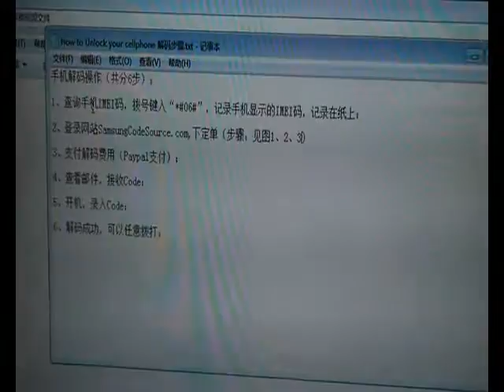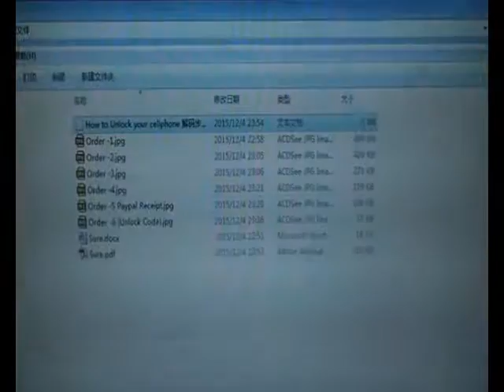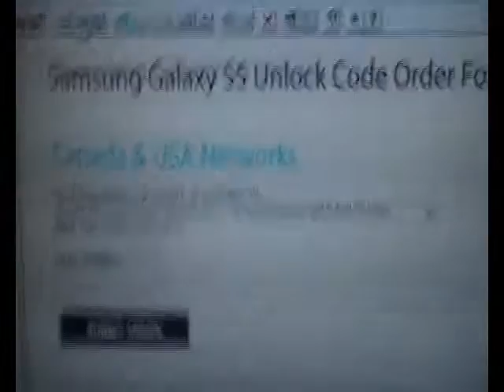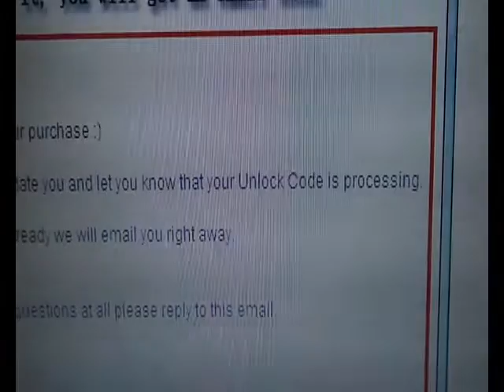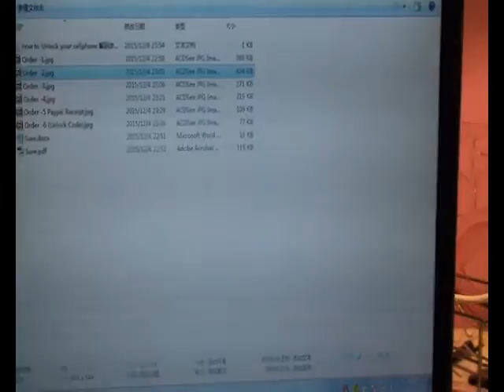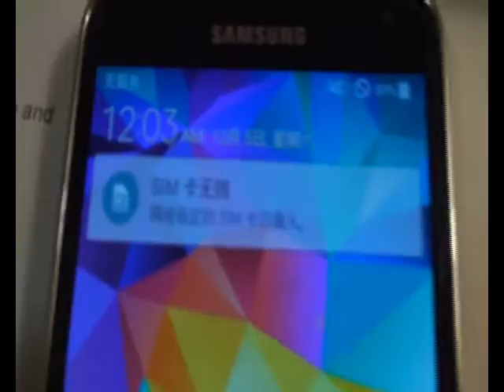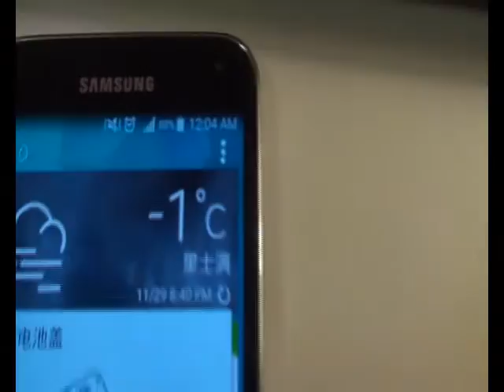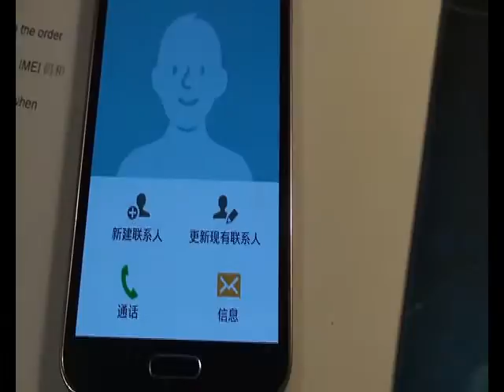Samsung Galaxy S5 Unlock Video 解锁视频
帮助更多网络小白解锁自己的Samsung 手机而制作。